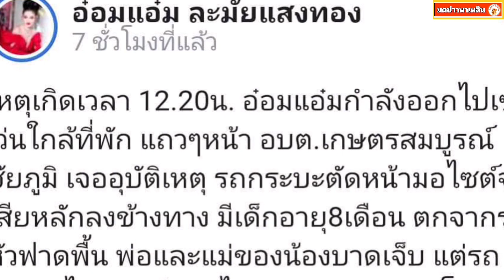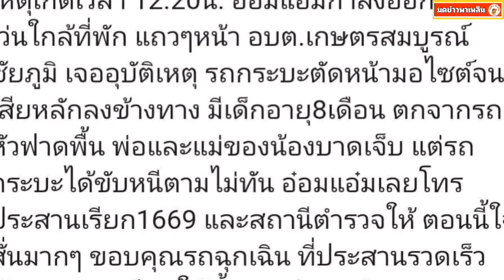นางเอกหมอลำดัง เจออุบัติเหตุ รถกระบะตัดหน้า